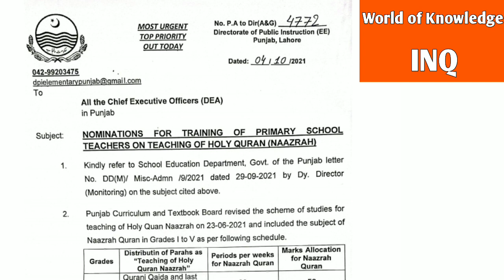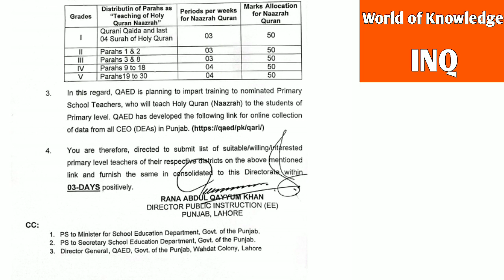Latest Notification Of Punjab Education Department||Teachers Training||World of Knowledge INQ.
This video is about,, Latest Notification Of Punjab Education Department for teachers training,,